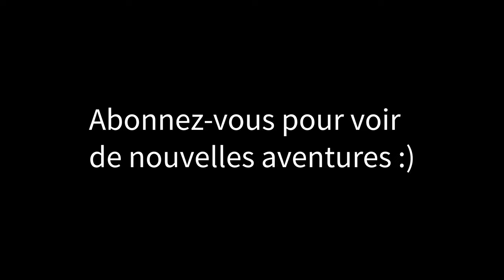EBR 2022, jour 2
Tour des 3 sommets du parc du mont Mégantic; Mégantic, Victoria,
St-Joseph

14.4 km

Journée en deux étapes. Ascension du mont Mégantic avec Monique et Janick le matin. En après-midi, mont Victoria et St-Joseph en solo. Un peu de neige et de glace nous attendaient rendu près du sommet, ce qui à pimenté notre rando...